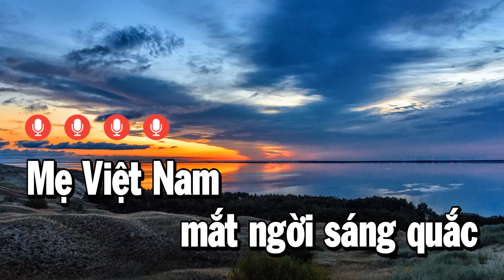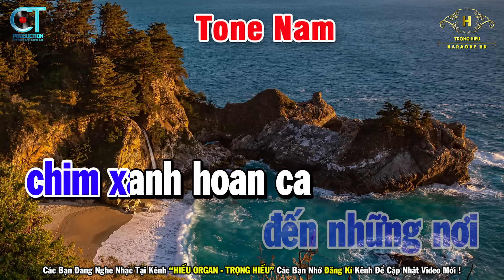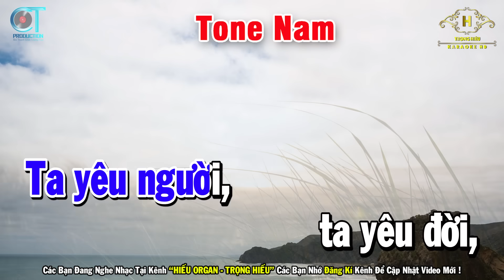Hoa Cài Mái Tóc Karaoke Tone Nam ( Gm ) Âm Thanh Nhạc Sống | Trọng Hiếu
Bài Hát Hoa Cài Mái Tóc Karaoke Tone Nam ( Gm ) Âm Thanh Nhạc Sống | Trọng Hiếu